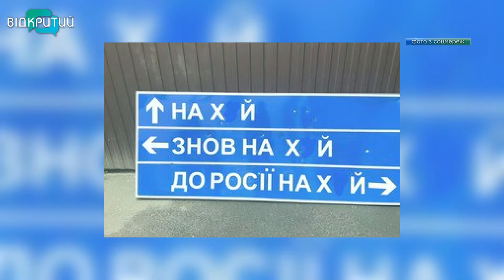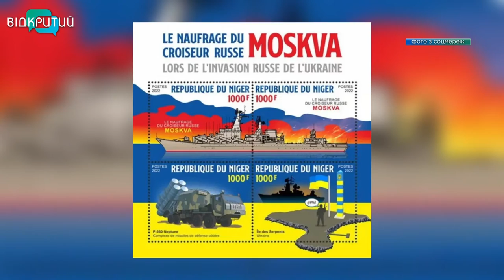Новини OPEN NEWS від 3 червня 2022 року 18:15